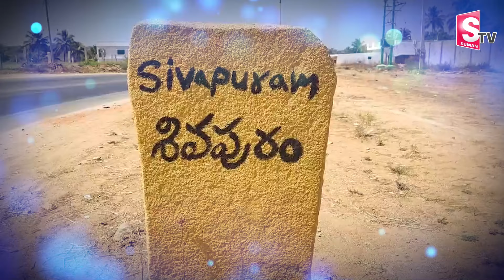కుప్పంలో చంద్రబాబు ఇల్లు చూద్దాం రండి..| Chandrababu Naidu Home Tour | Chandrababu House at Kuppam